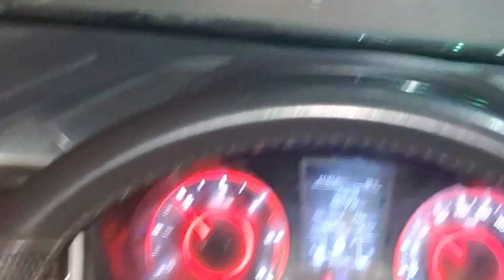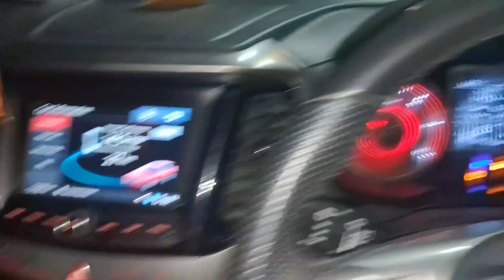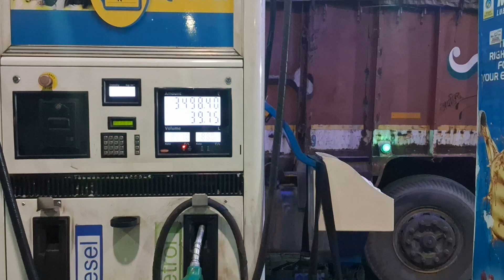Long drive at night